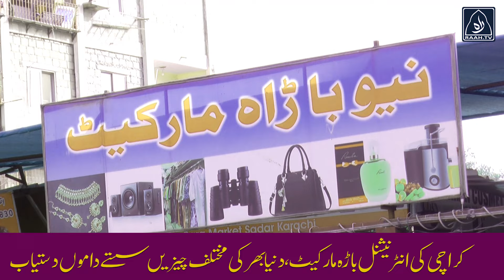Karachi Bara Market | Raah TV | Bara Market Saddar Karachi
کراچی کی باڑہ مارکیٹ مختلف آئیٹمز کے لئے مشہورہے جس میں ہر طرح کا سامان دستیاب ہے
سعد اسلم رپورٹ کر رہے ہیں